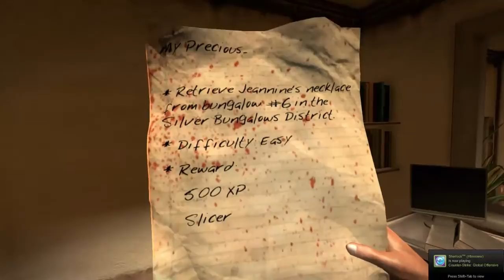Dead Island | Deadly Randomness | Ep.1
Hey guys! I know I already have a lot of series going on, but this one was something that i've really wanted to do for a long time. So, without further hesitation... I give you... Deadly Randomness! So the idea of this series is just to get the most entertaining pieces of footage from a game's play through. In this case, Dead Island. With me, we have Xirailuyo AKA Xandre, Necomanguy AKA Noah, Agonz123 AKA Andrew, and Myself WestWind! (AKA Isaiah..)

What is Dead Island?

Dead Island takes place on the fictional island of Banoi, a lush, tropical resort destination located off the coast of Papua New Guinea. The night after a high-profile party, the four main characters (hereafter referred to as "the survivors"); rapper Sam B., hotel receptionist and spy for the Chinese government Xian Mei, former football-star Logan Carter, and ex police officer Purna—are awakened by a voice over the emergency intercom system directing them to evacuate the hotel. They discover that the majority of the population have been overcome by a contagious and infectious disease, turning them into psychotic, flesh-eating creatures. Briefly overcome by one of the infected, they are rescued by lifeguard John Sinamoi. the four survivors discover that they are apparently immune from infection, and with "The Voice" out of contact, the survivors are tasked by Sinamoi to try and find supplies and contact the outside world. As it becomes obvious that the resort lacks enough supplies to survive for long, Sinamoi instead has them travel to the city of Moresby to find help. The survivors take along Jin, the daughter of the infected mechanic who modifies an armored car they use to break out of the resort.
Dead Island is an action role-playing survival horror video game developed by Polish developer Techland and published by German studio Deep Silver for Microsoft Windows, PlayStation 3 and Xbox 360. It is centered on the challenge of surviving a zombie-infested open world island with a major emphasis on melee combat.
Dead Island features an apparent open world roaming, divided by relatively large areas, and played from a first-person perspective. Most of the gameplay is built around combat and completing quests. Dead Island is an action role-playing game and uses experience-based gameplay and character customization, though options are quite limited, it is more character selection rather than "customization". The player earns XP by completing tasks and killing enemies. Upon leveling up, the player gains health and stamina, and can invest one skill point into a skill tree and level up one of their skills.

Combat is carried out through either physical attacks or through the use of melee weapons and firearms. Melee weapons are emphasized[7] to the point that firearms are not available for the first quarter of the game, and consist of blunt and bladed weapons. Melee weapons can also be thrown at targets at any point in the game. Weapons are randomly generated and positioned in predetermined locations as well as found on some enemies; they have unique stats which are generally based on the player's current level. Each weapon can be upgraded three times to increase its stats, and most weapons can be "modded" - customized based on a blueprint to add special features, such as nails or electrified blades, and poison. These weapons will wear out from constant usage and require repairs and careful use.

There is also a stamina bar, meaning that after a set amount of physical action, such as running, jumping, or swinging a weapon, the character needs to stop to regain his or her stamina bar, meaning that having a fight with a high level zombie will result in you often running out of stamina and getting killed. The game features "special class" zombies, which are more powerful than the standard zombie. Players need to use flashlights in dark areas and during night-time sections, adding suspense.

Dead Island doesn't belong to me nor does the music.

Thanks for reading my description! I hope you enjoy(ed) the video!
-WestWind